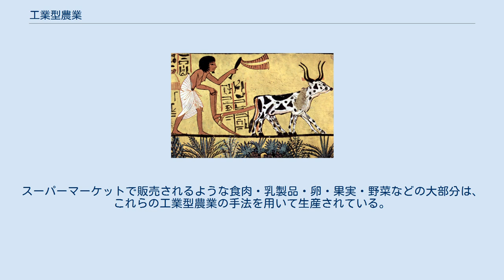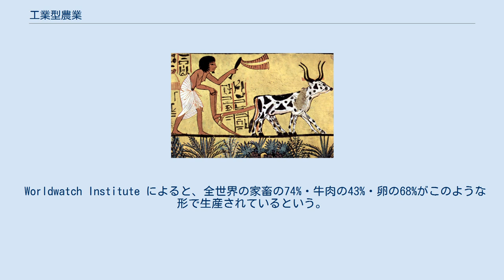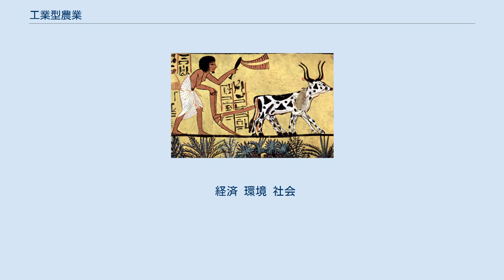工業型農業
工業型農業（こうぎょうがたのうぎょう、Industrial farming）とは、農産物・畜産物・魚介類を産業的に生産する近代的な農業体系を指す。
 工業型農業の用いる手法には、科学技術的・経済的・政治的なものが含まれる。
この分野は、農業機械と農業技術のイノベーション・遺伝子工学・経済的生産規模拡大の技術・新しい消費市場の創造・遺伝子情報の特許権保護・国際貿易などを含む。
これらの手法は先進国にて幅広く普及している。
スーパーマーケットで販売されるような食肉・乳製品・卵・果実・野菜などの大部分は、これらの工業型農業の手法を用いて生産されている。
 工業型農業の誕生は、多かれ少なかれ産業革命とつながりがある。
植物生長に重要な３要素である窒素・リン・カリ（NPK）の発見により、肥料を化学的に合成することが可能となったことで農業の可能性は大きく広がった。
 20世紀の最初の20年には、ビタミン発見、動物における栄養素の効用解明が起こり、ビタミンサプリメントの誕生に繋がった。
それにより1920年代には、一部の家畜について室内生育が可能となり、家畜を自然の脅威に晒すリスクを減少させた。
 さらに抗生物質とワクチンの発見により、密集により家畜が病気になるリスクを減少させ、家畜の室内飼育を加速させた。
 世界の農業生産は、1820年～1975年の間に４倍となり、1800年には100万人だった世界人口を2002年には65億人まで養えるようになった。
 生産性も向上し、米国の農業労働者は1930年代には人口の24%であったが2002年には1.5%まで減少、1940年では一人の農民あたり11人の消費者を支えていたが、2002年には90人を支えるまでになった。
農家の数も減少しており、農地所有も集約化が進んでいる。
全米農業労働組合によると垂直統合が進み、米国の屠殺業務はある４企業が、牛の81%・羊の73%・豚の51%・鳥の50%のシェアを持っているという。
 全米豚肉生産者委員会によると、米国の養豚所は1967年には100万施設あったが、2002年には11,400施設まで集約され 、各施設にて毎年８億頭の豚が処理されているという。
 Worldwatch Institute によると、全世界の家畜の74%・牛肉の43%・卵の68%がこのような形で生産されているという。
 16世紀から19世紀半ばにかけて、英国では農業革命により農業の発展をとげ、農業生産性と生産量が飛躍的に増加した。
これにより前例のない人口増加が可能となり、また多くの労働力が農業セクターより解放され、そのことが後の産業革命につながった。
起源については完全には解明されていない。
近年の歴史家は、農作業における4つの要素、囲い込み・機械化・四輪作・品種改良といった変化によるという説が、ある程度支持されている。
 人口増加 推定世界人口（紀元前一万年～2000年） 安価に大量の食料生産が可能になったため、多くの人口を養う事が可能となった。
 大まかな概要: 工業型農業によって安価で豊富な食品を提供できた例の一つは米国であり、「世界の国の中で最も成功した工業型農業の開発プログラム」とされる。
1930年～2000年の間、米国の農業生産性（成果を投入で割った値）は毎年平均で2%のペースで上昇し続け、消費者の食料購入価格は減少していった。
「米国家庭における可処分所得における食料費の割合は、1950年は22%であったが、20世紀末には7%まで減少した」。
 経済 環境 社会